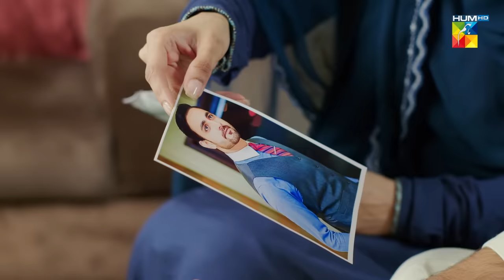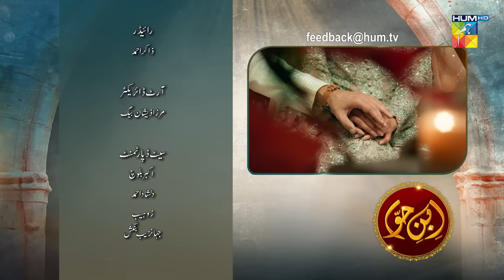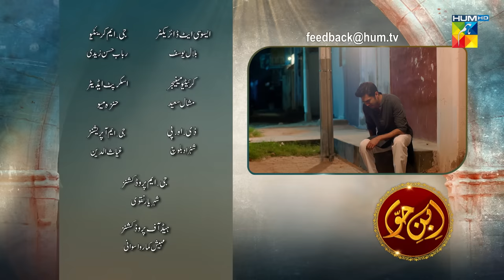Ibn-e-Hawwa - Last Episode 28 - [𝐂𝐂] - 20th August 2022 - HUM TV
For eons we have belonged to a society pre-dominated by patriarchy in all aspects of life inevitably turning misogyny a part of our culture and norm.
Such is the story of Ibn E Hawwa based around Zahid a young individual who has seen suffering and crises since he can remember starting from his mother leaving his father for another man leading to constant verbal torment by the people around him. This caused a deeply instilled hatred for women in the household to the extent that his own sister was sent off to live with her aunt.
On the other hand a beautiful, young and wealthy widow Mahjabeen suffers in her day to day life due to the lack of male figure in her life, her only support being ‘Bi Hajjan’ an old widow and her daughter Aaliyah.
The tale encompasses Zahid, Mahjabeen and Aaliyah, a series of events that led to them crossing each others paths, the arduous struggle they faced whilst accurately depicting the sad reality of patriarchy and misogyny in our society.

CAST :

Hira Mani
Shahzad Sheikh